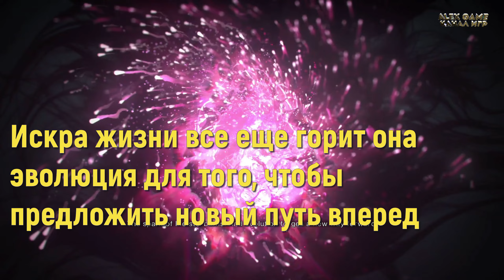Once Human | новая выживалка - ультра графикой на RTX 4070TI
Когда-то Человек игра once human предлагает окунутся в иной мир и попробовать тут выжить , once human на максимальной графике с rtx 4070 ti , игра once human будущего в прямом смысле слова , такого выживание ты не видел еще , зомби потусторонние в once human мне особенно понравились .
в игре Once Human предстоит строить базу искать ценные предметы для крафта изучать мрачный потусторонний мир раскрыть тайну сможет не каждый , ждем релиза once human .
Поделись с друзьями видео !
Это все поможет развитию и контент будет еще чаще !
Спасибо ты лучший !